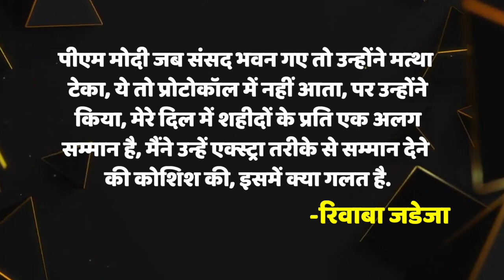रवीन्द्र जडेजा की MLA बीबी के गुस्से की चर्चा दिल्ली में छिड़ी, अपनी ही सांसद और मेयर से क्यों भिड़ी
रविन्द्र जडेजा की पत्नी रिवाबा जडेजा के गुस्से का लेवल समझिए. जामनगर से विधायक रिवाबा जडेजा जिस कार्यक्रम में गईं थीं, वहां अपनी ही पार्टी की सांसद और मेयर पर भड़क गई, मेयर को कहा औकात में रहिए, जबकि सांसद पूनम मडाम को साफ-साफ कहा जिसे जो कहना है नाम लेकर बोला कीजिए. अब सवाल है कि वहां ऐसा हुआ क्या कि हमेशा मुस्कुराते रहने वाले रिवाबा गुस्से से लाल हो उठीं